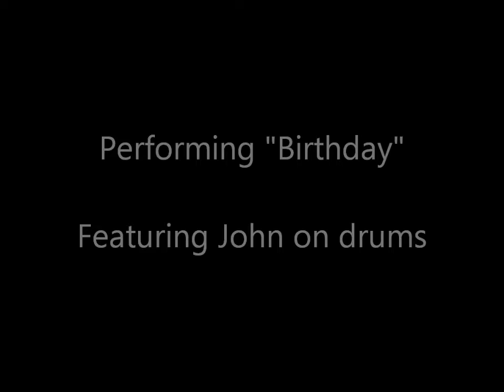Pack of Chihuahuas performing "Birthday"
Pack of Chihuahuas performing the Birthday Song featuring John Stevenson on the drums